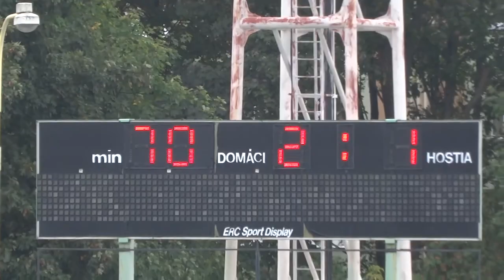FCB-PD - Inter p2 (2:1)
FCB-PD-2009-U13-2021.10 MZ